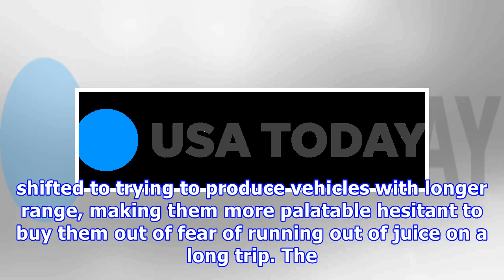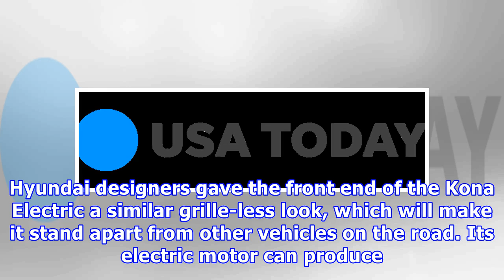New York Auto Show: Hyundai's Kona EV will get Tesla-like electric range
NEW YORK -- An electric vehicle with some of the longest range yet for a mainstream vehicle was unveiled at the New York International Auto Show. And it comes from an automaker that one might not have expected to be its developer: Hyundai. The Korean automaker says the electric version of its Kona small SUV will be rated as being able to travel 250 miles before it needs to be recharged. That puts it above Tesla Model 3 and General Motor's Chevrolet Bolt. The new electric shows how electric-vehic...